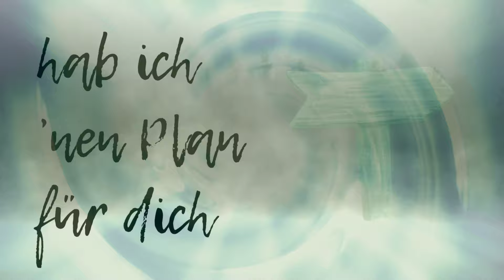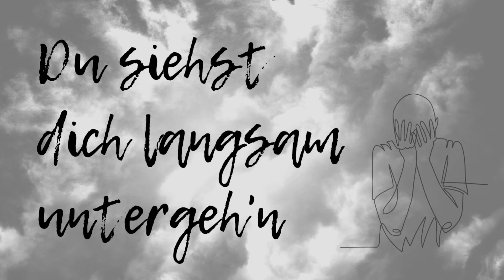Alexandra Hofmann - Weiter (Lyricvideo)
Erlebe mit dem "Weiter" Lyricvideo von Alexandra Hofmann eine musikalische Reise voller Inspiration. Dieser hoffnungsvolle Song lädt dich ein, Mut zu fassen und den Blick nach vorne zu richten, egal welche Herausforderungen das Leben bereithält. Begleitet von einer kraftvollen Melodie und einer tiefgründigen Botschaft, ist "Weiter" der perfekte Soundtrack für alle, die niemals aufgeben. Lass dich von Alexandras einzigartiger Stimme stärken und tauche ein in die bewegende Welt dieses wunderbaren Songs.

Interpret: Alexandra Hofmann

Autoren: Dominik Gassner, Jonathan Schwenzer, Jonathan Zelter

Produzent: Sten Lindegaard

Label: Artists & Acts

Video: Jasmin Neef